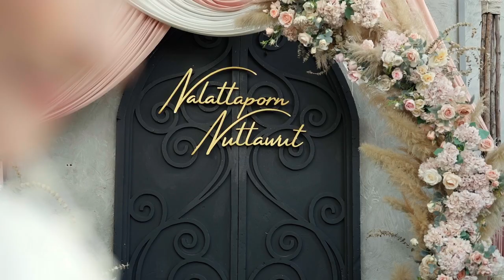Kant+Boom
Ruanmai PanYa เรือนไหม ปั้นหยา สถานที่จัดงานแต่งงาน Wedding Garden หาดใหญ่

Official : 4goompa
Filming by 4goompa
Line : 4goompa